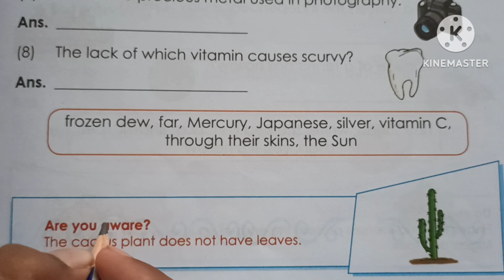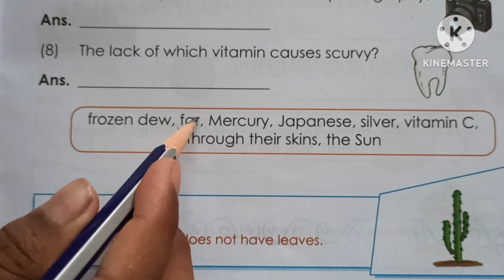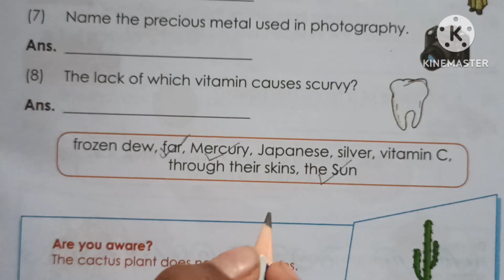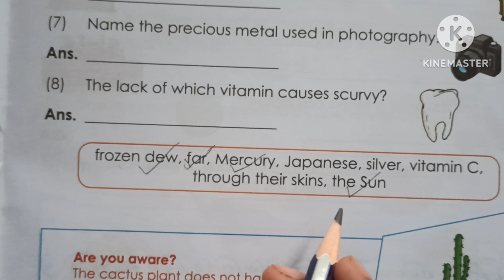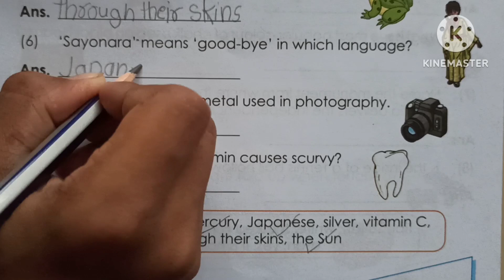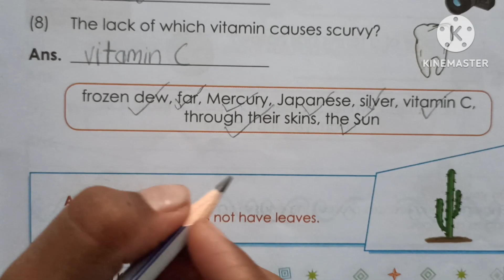Let Us Know | General Knowledge | Chap 25 | STD 3rd | Home Learning | Maharashtra Board/CBSE Board